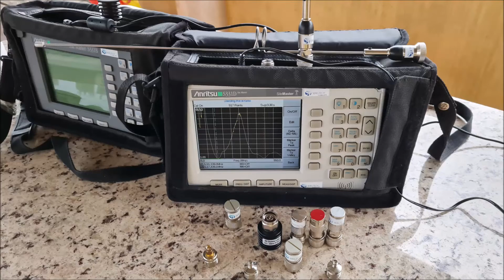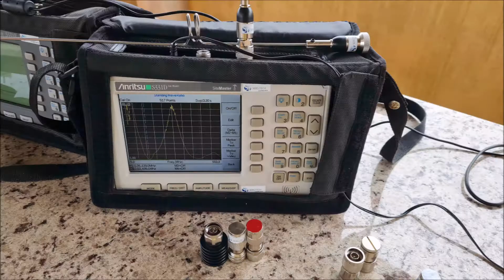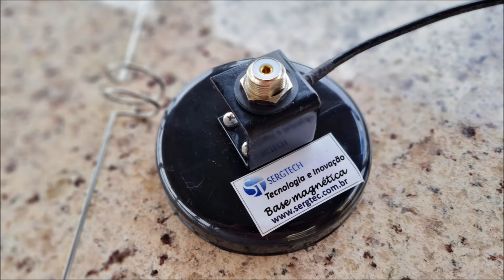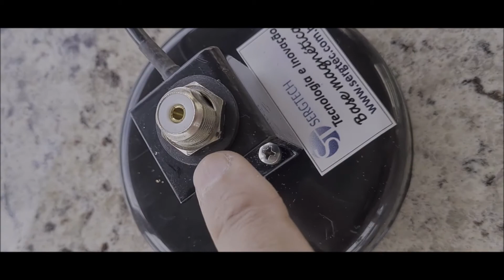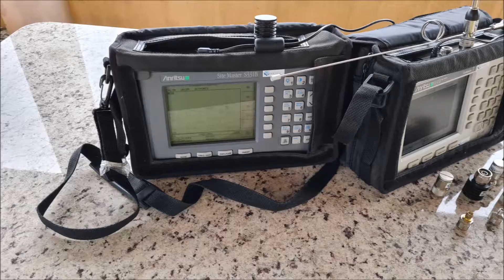Permite troca de cabos e usar qualquer conector e comprimento de cabos. A melhor base magnética !